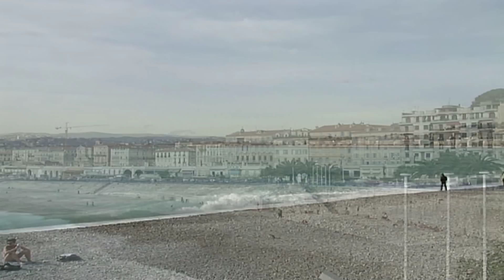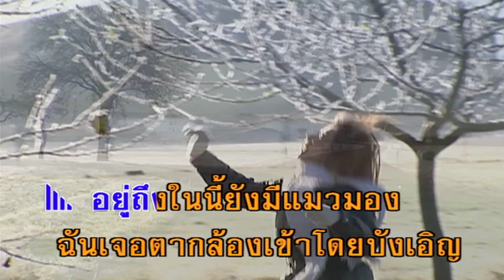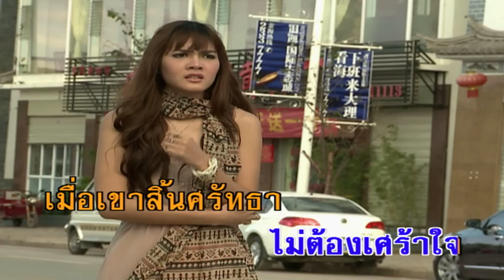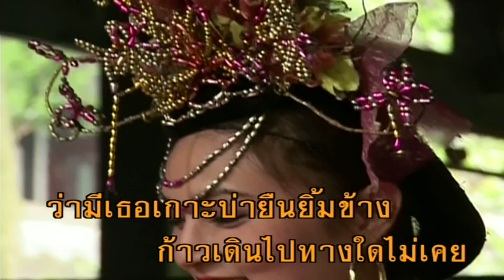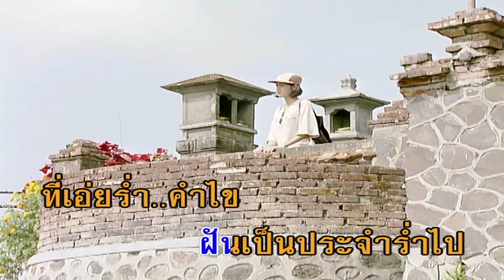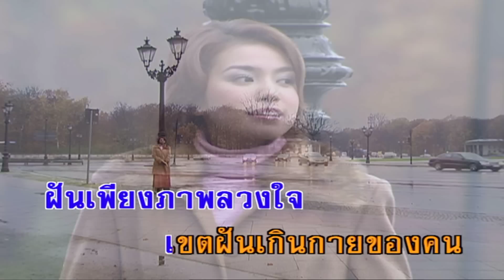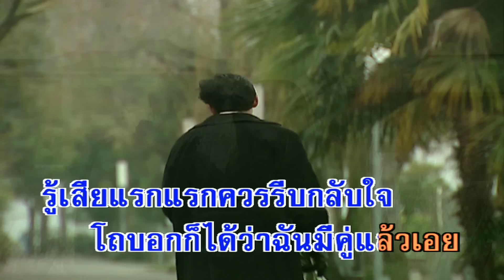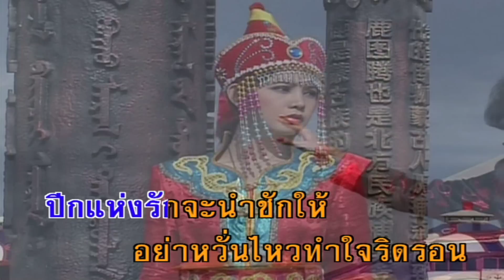รวมฮิต - อมตะเพลงลูกกรุง ชุด 14 (Karaoke Album)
1. 00:00:00 ศัตรูหัวใจ - จินตนา สุขสถิตย์
2. 00:03:40 ขวัญดาว - จินตนา สุขสถิตย์
3. 00:07:37 นางฟ้าสลัม - ดาวใจ ไพจิตร
4. 00:11:15 บุญเหลือเกิน - ดาวใจ ไพจิตร
5. 00:14:45 กังหันสวาท - รุ่งฤดี แพ่งผ่องใส
6. 00:18:10 ปลงเสียเถิดความรัก - รุ่งฤดี แพ่งผ่องใส
7. 00:21:36 รักริษยา - สวลี ผกาพันธุ์
8. 00:24:33 รักเอ๋ยรักข้า - สวลี ผกาพันธุ์
9. 00:27:51 รอยร้าวในดวงใจ - ลินจง บุนนากรินทร์
10. 00:31:02 รักคู่ฟ้า - ลินจง บุนนากรินทร์
11. 00:33:36 คิดถึง - จินตนา สุขสถิตย์
12. 00:37:12 ไม่เคยรักใครเท่าเธอ - จินตนา สุขสถิตย์
13. 00:40:56 เปิ้นคนใจดำ - ดาวใจ ไพจิตร
14. 00:44:31 ฝันกลางฤดูฝน - ดาวใจ ไพจิตร
15. 00:47:41 สมิหราราตรี - รุ่งฤดี แพ่งผ่องใส
16. 00:51:18 ในมือมาร - รุ่งฤดี แพ่งผ่องใส
17. 00:54:25 โธ่เอ๋ย - สวลี ผกาพันธุ์
18. 00:57:43 นานเกินรอ - สวลี ผกาพันธุ์
19. 01:01:11 ลืมฉันแต่เพียงแค่นี้ - ลินจง บุนนากรินทร์
20. 01:04:07 สัญญารัก - ลินจง บุนนากรินทร์